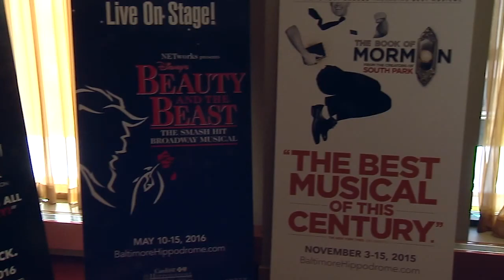Chardelle Moore from FOX45 Baltimore Speaks to Hippodrome Theater Director of Marketing